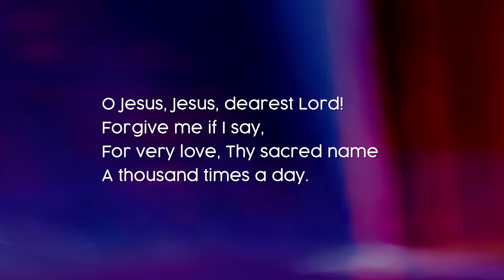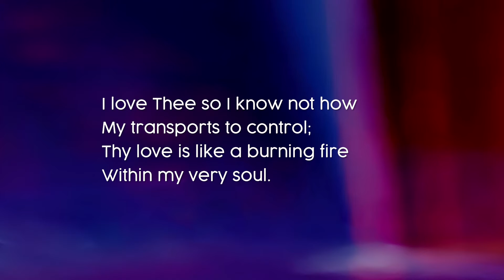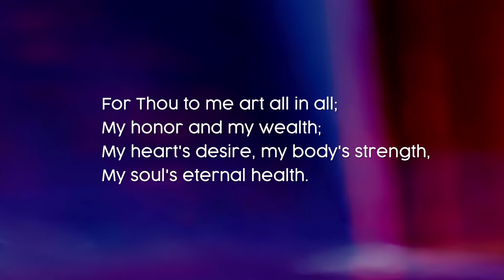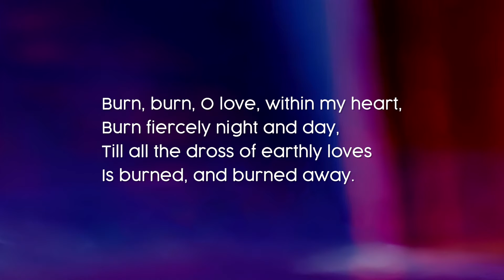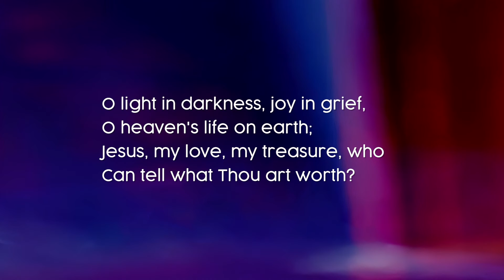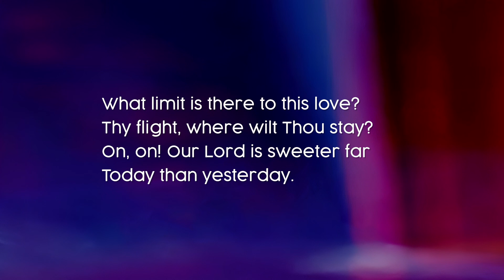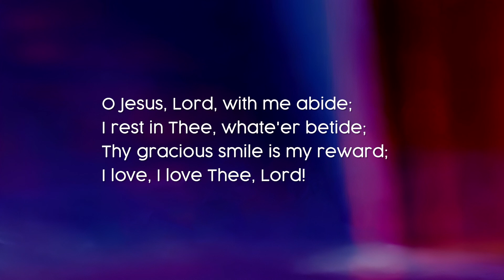O Jesus, Jesus, Dearest Lord - Hymn 208